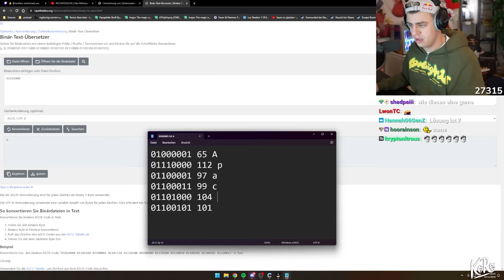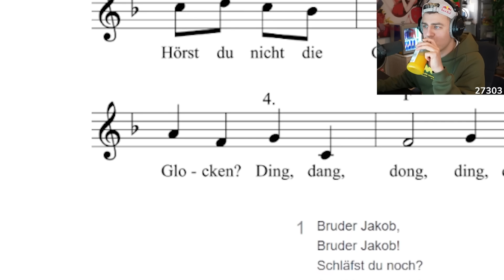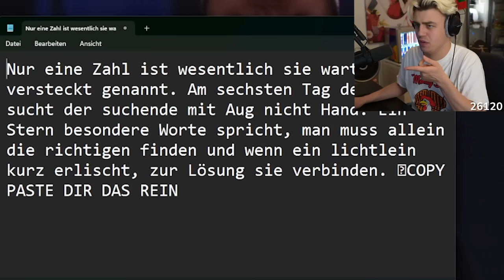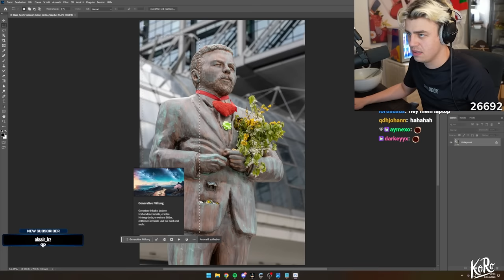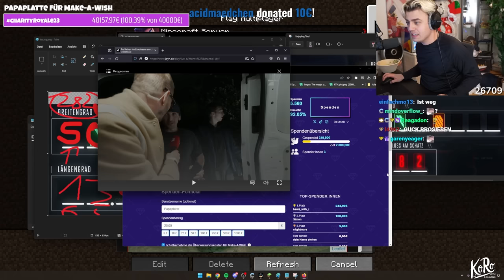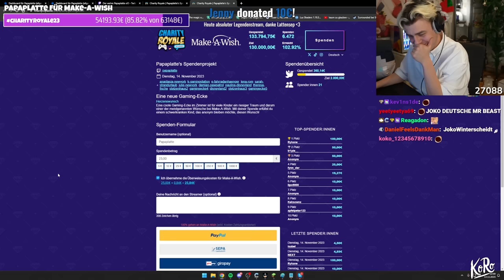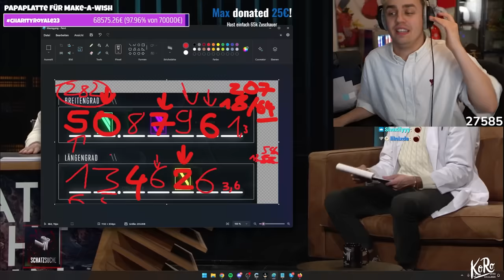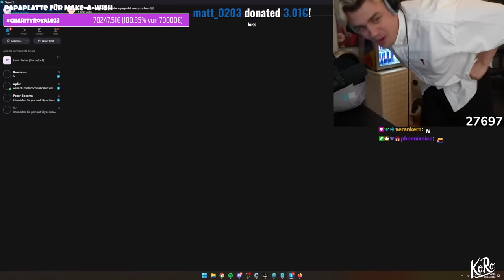Wie ich einen Zuschauer zum Millionär gemacht habe!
00:00 Intro
01:35 Rätsel
10:14 Der Reveal
13:15 Pre-Show
19:00 Main Show